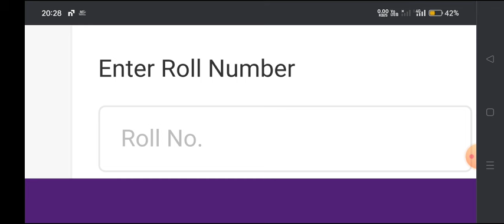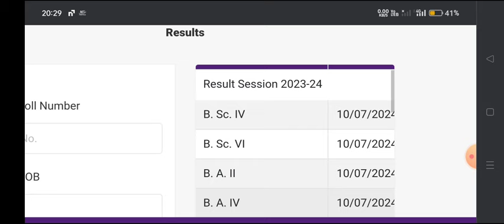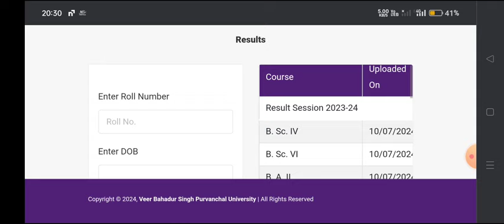रिजल्ट हुआ जारी BA BSc 2nd 4th 6th Semester Result 2024 | ba 2nd semester result kaise download kre